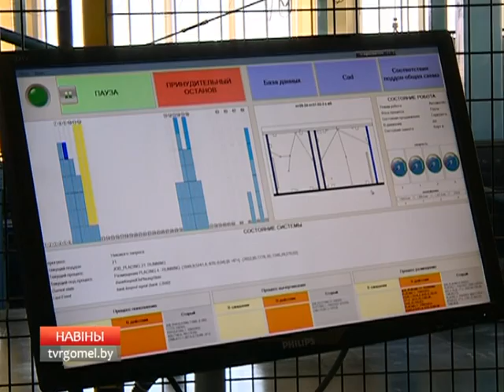Юбилей Гомельского ДСК